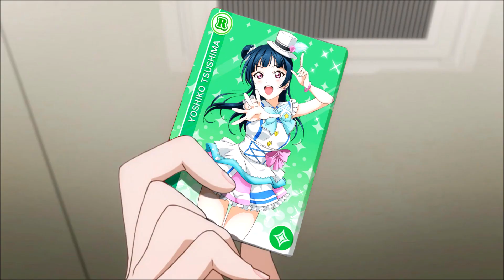Honor Scouting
"Has this ever happened to you?" Billy Mays